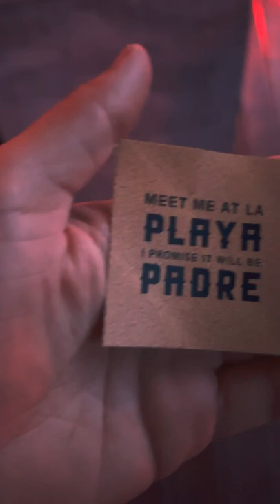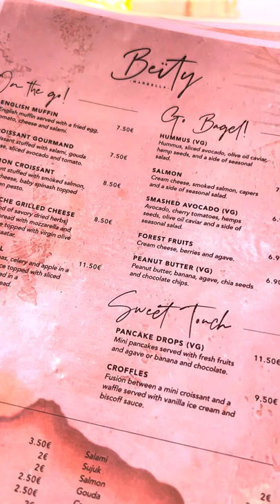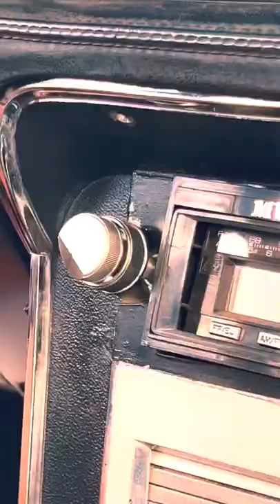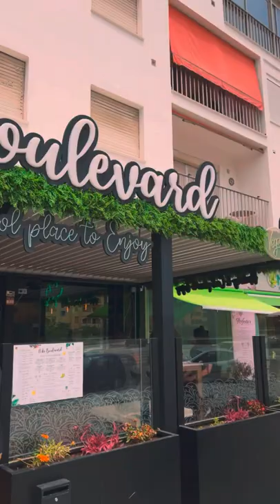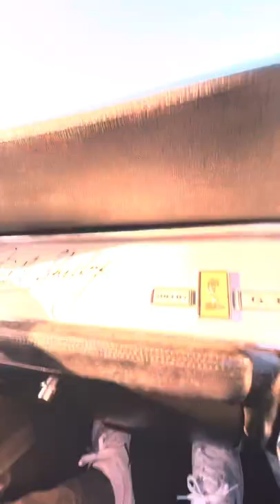Marbella Vibes - A Rich life in spain (SHELBY)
Boho Club
Marbella
Puerto Banus
Estepona
SHELBY
Cunild Co cars
Marcus Bruno
Mitchell Cunild
Natasha Samsara Thomson
James Not Official